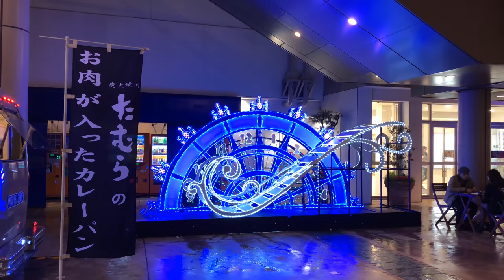【4K】大阪光の饗宴2018〜なんば光旅〜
本日はGo Pro HERO7 BLACKとiPhoneXを使って、現在行われている大阪光の饗宴2018〜なんば光の旅〜に行ってきました。当日はあいにくの雨模様だったのですが、とても綺麗なイルミネーションを見ることができました。リニューアルされた「光の滝」、新しいイルミネーションである「煌めく草原」など、なんばエリア一帯がとても綺麗なイルミネーションに包まれました。イルミネーションは17時から24時までとなっており、2019年2月17日（日）まで開催される様です。